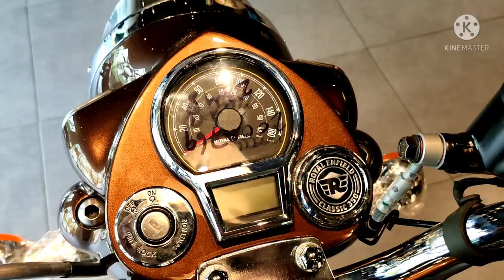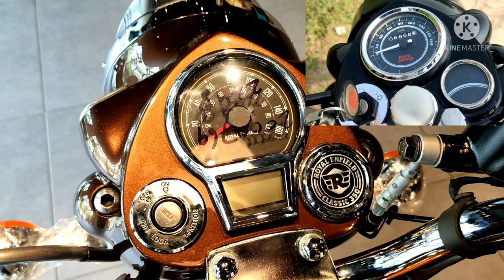Next Gen Classic 350 vs Bullet Xes 350 In-depth full Comparison, ये Classic सच में Next gen ही है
Next Gen Classic 350 vs RE Bullet Xes 350 In-depth full Comparison, ये Classic सच में Next gen ही है
I am trying to cover everything so keep patience and watch completely ❤️

1-K indori (Short Bottle) vs Bada punjab(Long bottle) Silencer.

2- Second service ke baad performance mein kitna change

3- Dusri service se पहले की Acceleration video

4- Mileage test tank to tank

5- Mileage test on Hills ( Mountains )